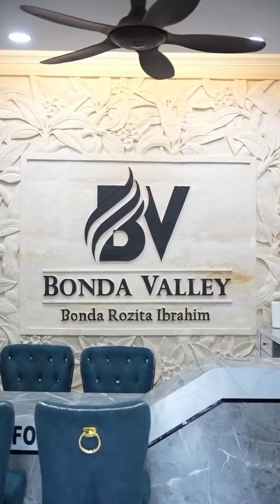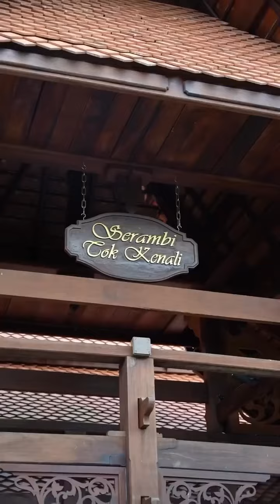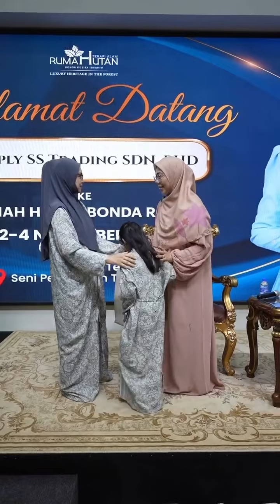Day 1 Siti Nurhaliza Team Building Bersama Staff CTDK Holdings di Rumah Terapi Alam Bonda Rozita